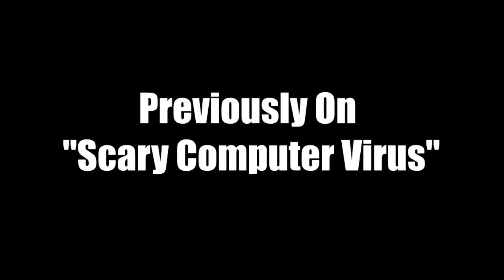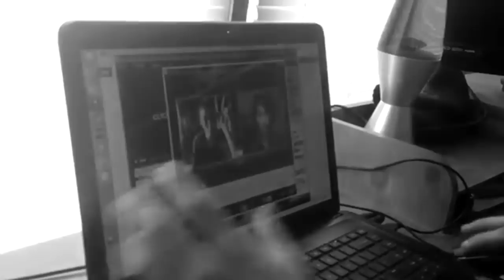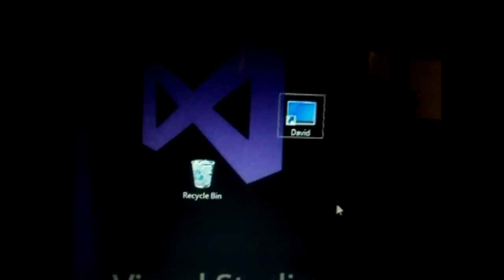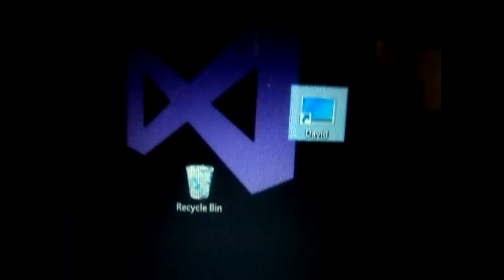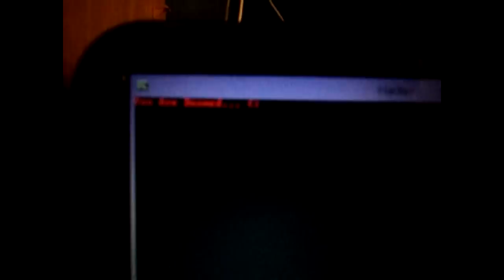Scary Computer Virus Part 2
Masson's computer apparently isn't the only computer with this virus. It has moved int Eli's computer. Worst computer virus I have ever seen.

Scary Computer Virus
Scariest Computer Virus
Worst Virus Ever